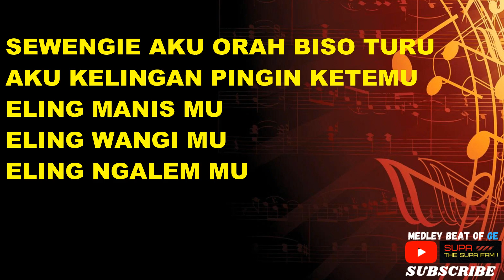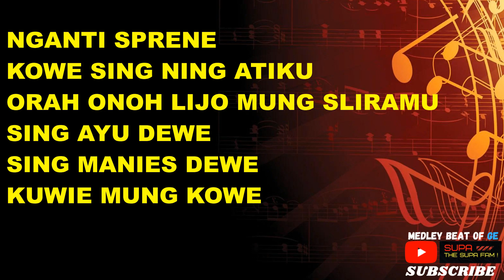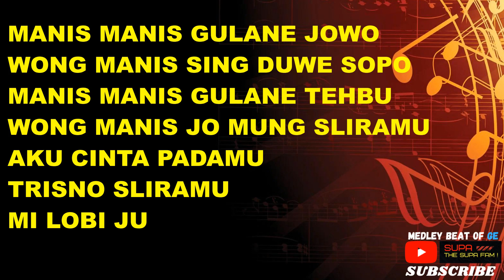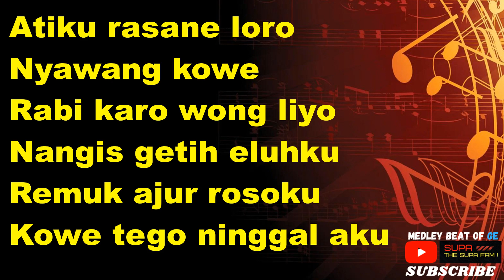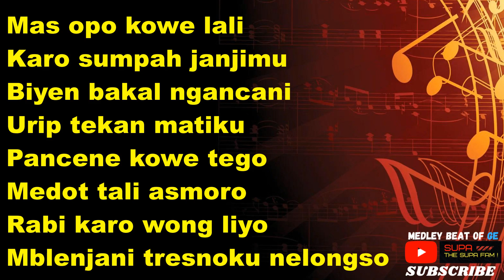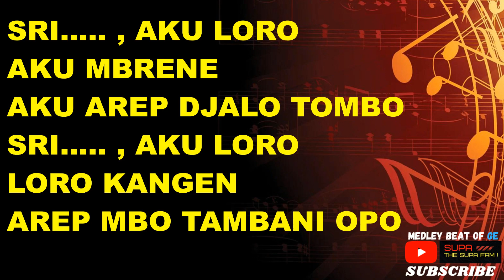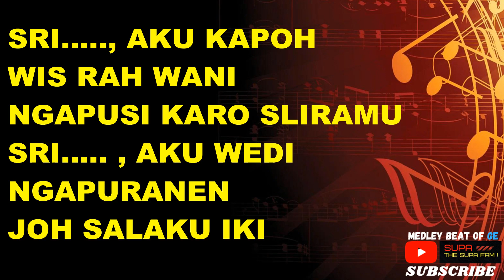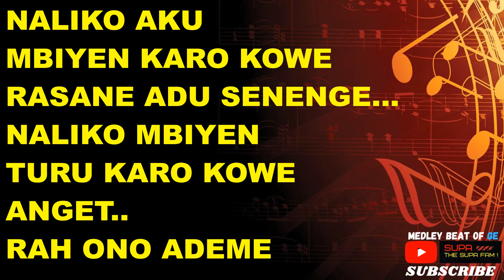2 STEP MEDLEY ( AKU CINTA PADAMU - DI TINGAL RABI - SRI ) || MEDLEY BEAT OF GE || KARAOKE